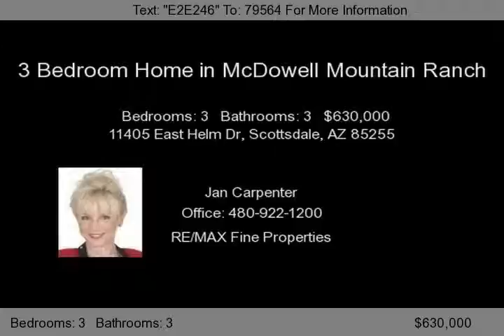11405 East Helm Dr, Scottsdale, AZ 85255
This 3 bedroom home in McDowell Mountain Ranch offers incredible breath taking views of Camelback Mountain, city lights, mountain views and hiking trails at your doorstep. You will love the home, love this Scottsdale setting. This spectacular 3 bedroom home is nestled high up the hill in guard gated McDowell Mountain Ranch. It has 3 bedrooms, master on main floor, 3 full baths plus oversized o...